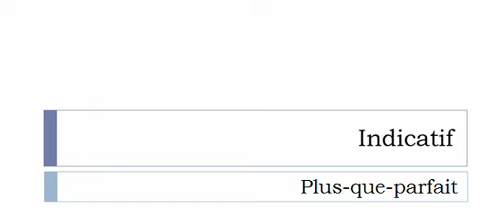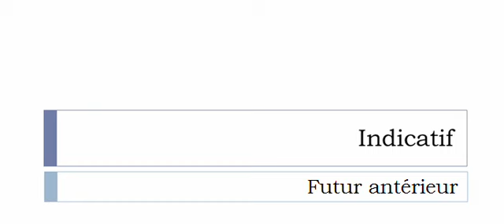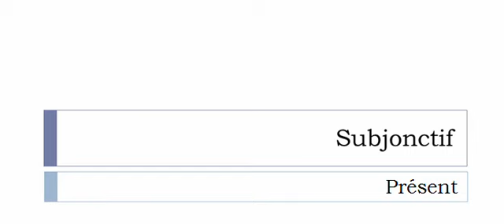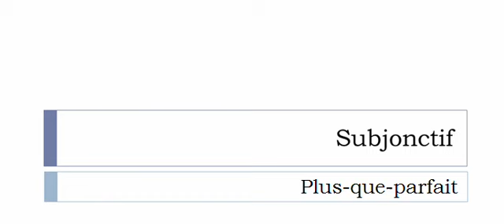Conjugaison française = Toutes les formes